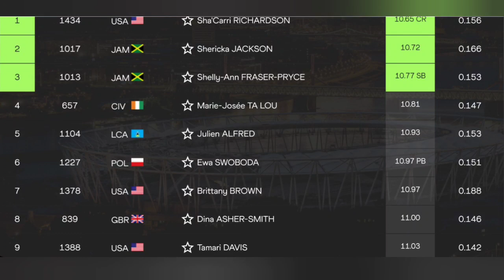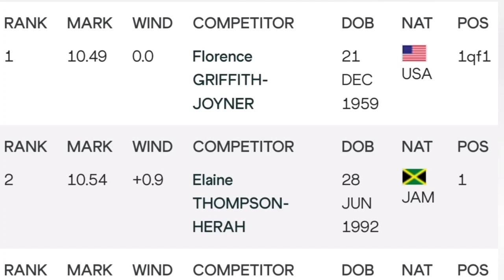SHA CARRI RICHARDSON: UTTER NONSENSE!